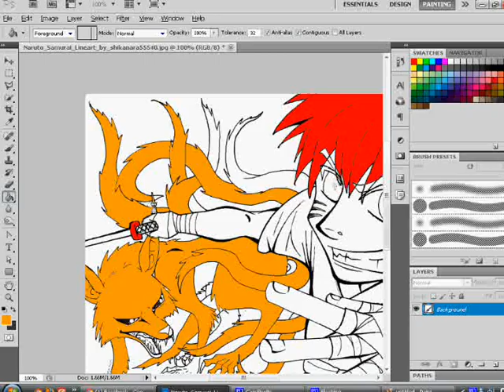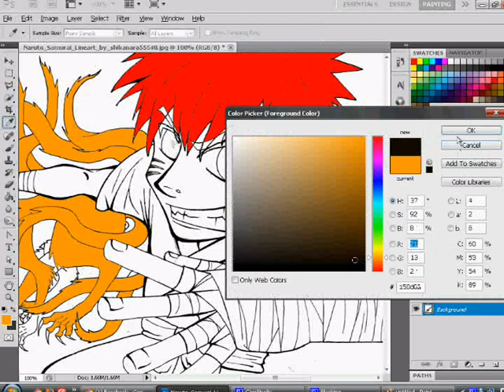how to paint anime with photo shop cs5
it's for you uzumakis uchiha Learb